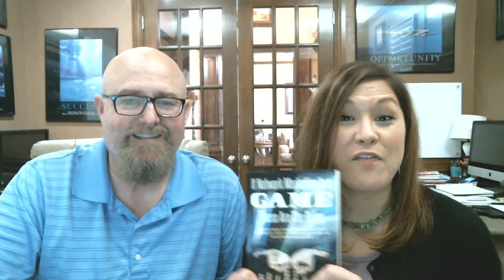Robert & Sheri Blackman Announce Profit Leads University!